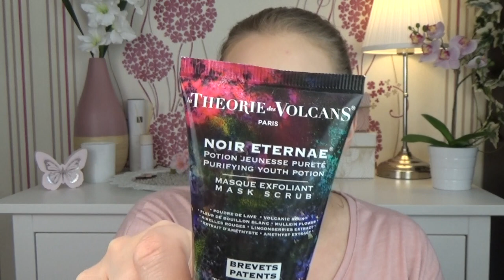Aufgebraucht im Mai | Rosense | Alverde | uvm.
etwas später aber hier sind meine aufgebrauchten Produkte aus dem Monat Mai, doch wieder mehr geworden als ich gedacht habe 😅
Wünsche euch viel Spaß mit meinem Video

Bis Bald
Sabrina